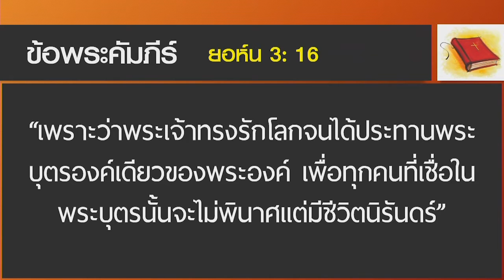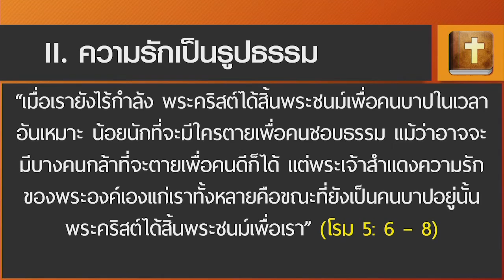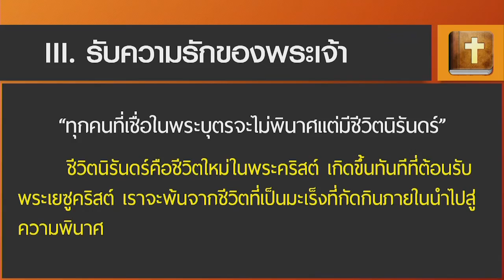วันแห่งความรัก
จงลุกขึ้น ... ฉายแสง : เรื่อง วันแห่งความรัก
เทศนาโดย ศจ.ดร.วีรชัย โกแวร์
วันที่เทศนา : 25 ธันวาคม 2016

ข้อพระคัมภีร์
“เพราะว่าพระเจ้าทรงรักโลกจนได้ประทานพระบุตรองค์เดียวของพระองค์ เพื่อทุกคนที่เชื่อในพระบุตรนั้นจะไม่พินาศแต่มีชีวิตนิรันดร์” (ยอห์น 3: 16)

I. พระเจ้ารัก
 “เพราะว่าพระเจ้ารักโลก...” อัตลักษณ์วิเศษสุดยิ่งใหญ่ที่สุด และน่าปรารถนาที่สุดของพระเจ้าคือ "ความรัก"  ความรักของพระองค์ครอบคลุมทุกผิวสี ทุกวัฒนธรรม ทุกเชื้อชาติ ทุกเพศ ทุกวัย

II. ความรักเป็นรูปธรรม
“เมื่อเรายังไร้กำลัง พระคริสต์ได้สิ้นพระชนม์เพื่อคนบาปในเวลาอันเหมาะ น้อยนักที่จะมีใครตายเพื่อคนชอบธรรม แม้ว่าอาจจะมีบางคนกล้าที่จะตายเพื่อคนดีก็ได้ แต่พระเจ้าสำแดงความรักของพระองค์เองแก่เราทั้งหลายคือขณะที่ยังเป็นคนบาปอยู่นั้น พระคริสต์ได้สิ้นพระชนม์เพื่อเรา” (โรม 5: 6 – 8)

 "ประทาน (ให้) พระบุตรองค์เดียวของพระองค์"
 พระเจ้าประทานพระบุตรสุดที่รักให้มาเป็นเครื่องบูชาไถ่บาปในชื่อของเรา ให้การแช่งสาปทั้งสิ้นตกบนพระองค์ เพื่อมนุษย์สามารถกลับสู่สภาพดี กลับคืนดีกับพระเจ้า คืนพระพรที่หายไปเพราะบาป คืนอิสรภาพและเสรีภาพมาสู่เรา
 เราไม่คู่ควรต่อสิ่งเหล่านี้ แต่ได้เป็นไปแล้วเพราะ พระองค์รักเรา พระองค์รักขณะที่เรายังบาปอยู่

III. รับความรักของพระเจ้า
“ทุกคนที่เชื่อในพระบุตรจะไม่พินาศแต่มีชีวิตนิรันดร์”
 พระเจ้าทำส่วนของพระองค์คือหยิบยื่นความรักแก่คนบาป ให้โอกาสพลิกฟื้นชีวิตใหม่ แต่ถ้าจะผู้นั้นไม่ยื่นมือแห่งความเชื่อรับเอา เขาไม่อาจเป็นเจ้าของพรที่พระเจ้าประสงค์ที่จะมอบให้ การเข้ารับพระพรแห่งชีวิตไม่ยากเพียงแต่ยอมรับว่าตนเป็นคนบาป ช่วยตนเองไม่ได้ และมีใจปรารถนารับชีวิตใหม่ ยื่นมือแห่งความเชื่อรับเอา ชีวิตนิรันดร์สามารถเป็นของเราทันทีที่เราเชื่อ ชีวิตนิรันดร์คือชีวิตใหม่ในพระคริสต์ เกิดขึ้นทันทีที่ต้อนรับพระเยซูคริสต์ เราจะพ้นจากชีวิตที่เป็นมะเร็งที่กัดกินภายในนำไปสู่ความพินาศ